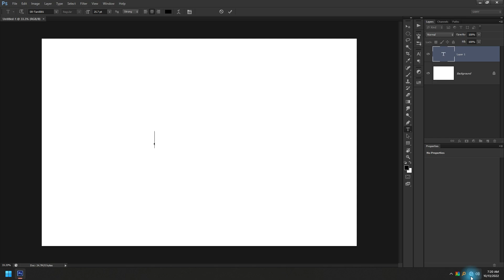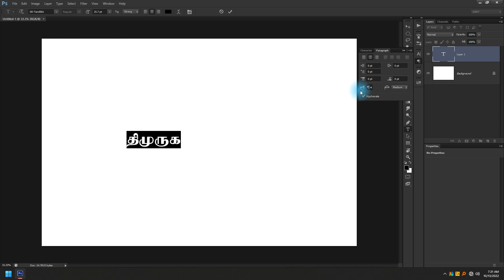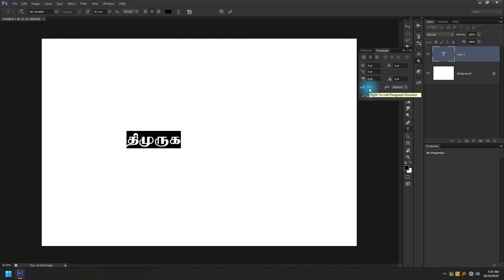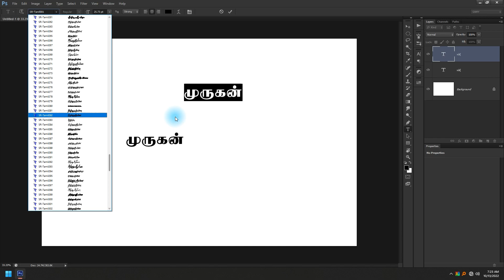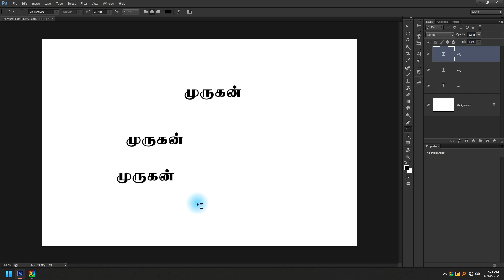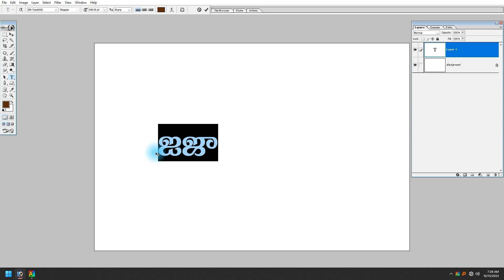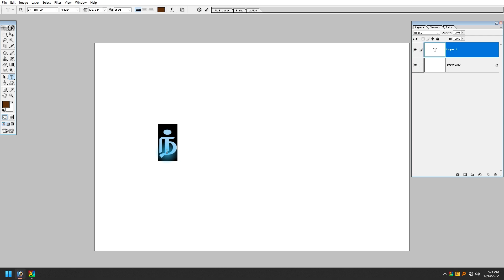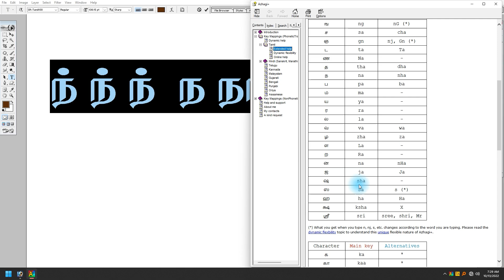Photoshop Cs6 Tamil Typing Error Tamil - இந்திரா புகைப்படக் கலைக்கூடம்